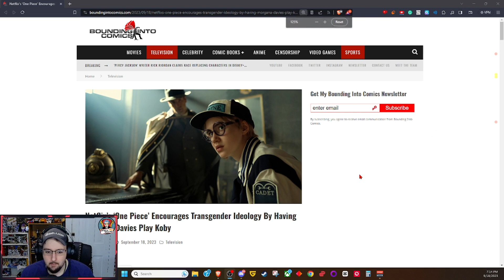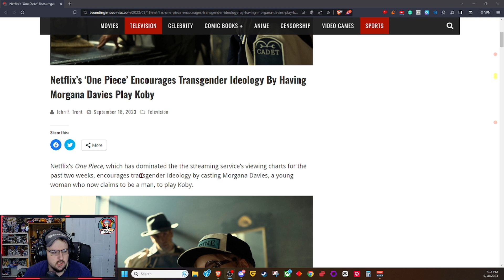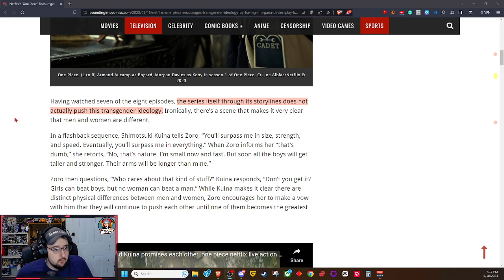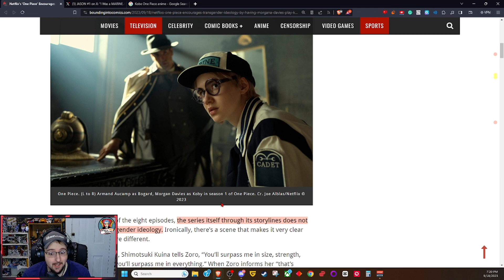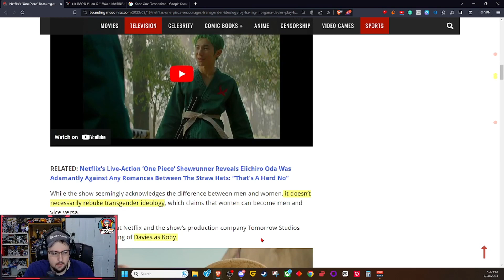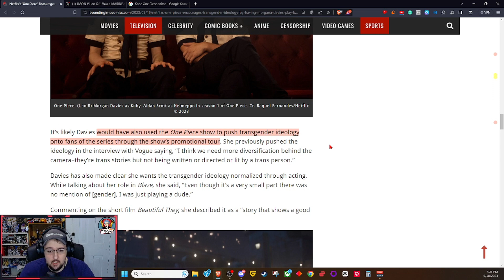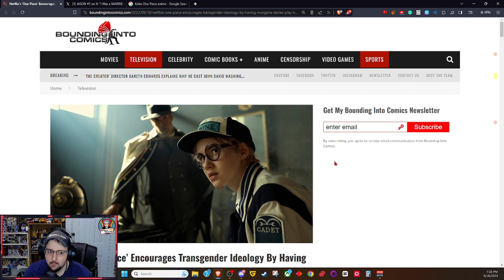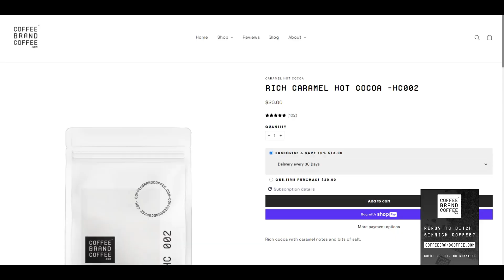One Piece Live Action PUSHING TRANS IDEOLOGY?